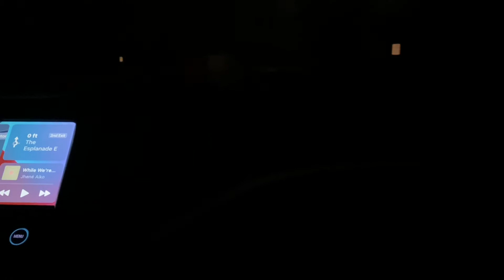New Year Vlog!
Happy New Year y'all!! Wishing y'all nothing but the best this year! We lit y'all!

Triller| @BrezzyBadass_

I LOVE US FOREAL! XOXOXOXO